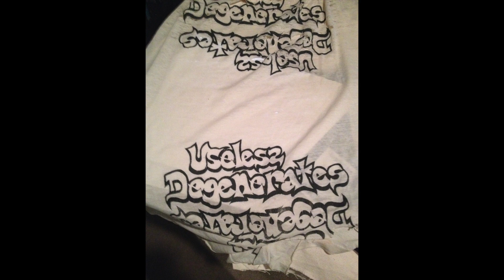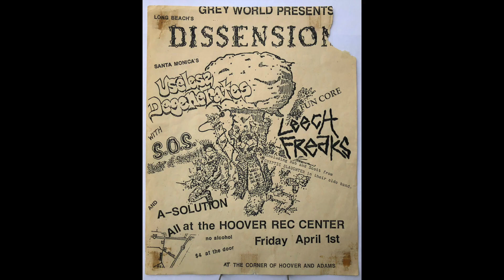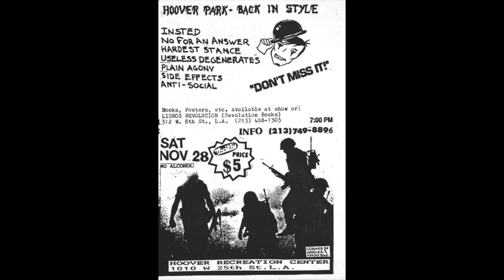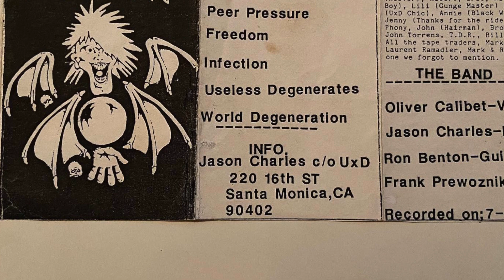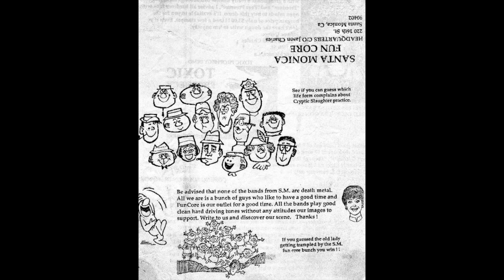Useless Degenerates-Rehearsal Tracks from 1987. Punk Hardcore Thrash from Santa Monica, CA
Useless Degenerates from Santa Monica, CA 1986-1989
3 Rehearsal Tracks from a cassette boombox recording in 1987
4 young teenagers playing sloppy Punk Hardcore Thrash and having fun.
I was the off time sloppy drummer/visionary of the band. We played a few shows and parties throughout the L.A. area. We recorded 1 demo in 1987 called "World Degeneration". Cassette release only.